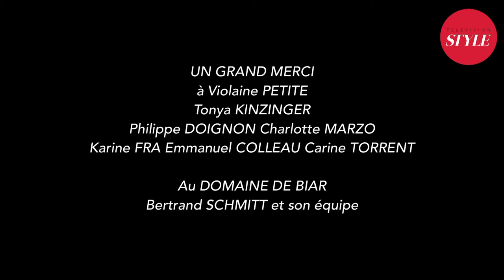TELEVISIONSTYLE EN STUDIO avec Tonya KINZINGER - DOMAINE DE BIAR - Partie 2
Making Off Shooting UN SI GRAND SOLEIL sur France 2